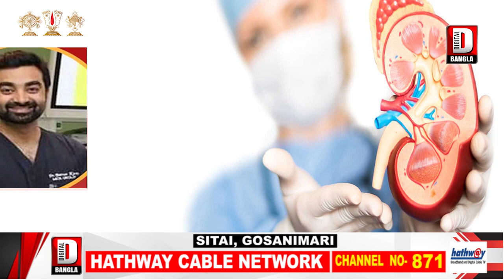পাহাড়ের ভাষা শহীদদের শ্রদ্ধাঞ্জলি গোর্খা জনমুক্তি মোর্চার